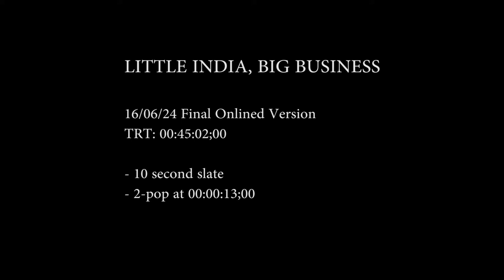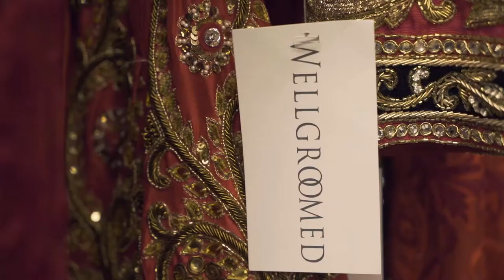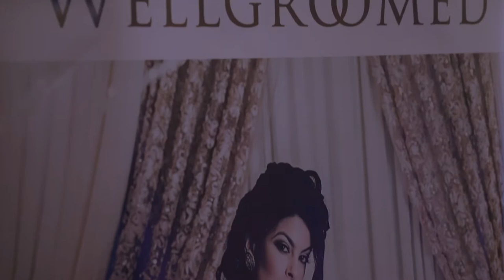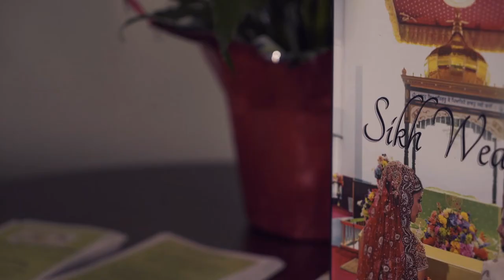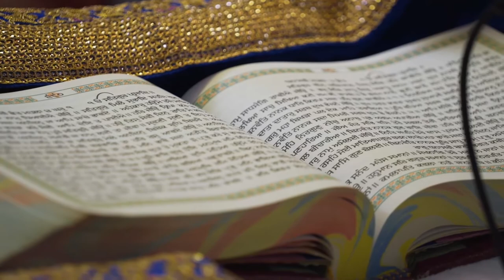Little India Big Business - FULL Documentary By Director and Producer Bal Brach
The average wedding in North America costs $30,000 but if you're Indian, in Canada, that cost is $100,000+. Little India Big Business explores the growth of big, fat Indian weddings in Canada over the last decade. It reveals the pressures that young South Asians face when planning their weddings. The documentary highlights how lucrative these celebrations are for vendors, the lengths they go to ensure their clients’ needs are met, and the cost of this commercialization on the sanctity of marriage. This film by director Bal Brach originally aired on CBC Television and the Documentary Channel in Canada.